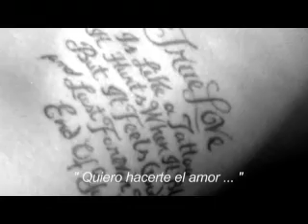THE 11TH ANNUAL SEARCH FOR MISS F UNIVERSE 2013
ITS THE 11TH ANNUAL SEARCH FOR MISS F UNIVERSE 2013 OFFICIAL MUSIC VIDEO AND TEASER